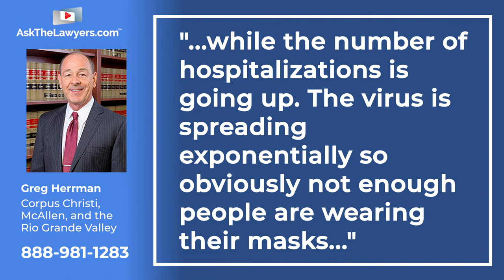Corpus Christi Law Firm Gives Away 50,000 Face Masks to Fight COVID-19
The numbers of people infected by the coronavirus continue to climb, especially among young people. To help combat this, attorney Greg Herrman recently gave away more than 50,000 masks to help prevent the spread of COVID-19.

Gregory Herrman is a personal injury attorney with the law firm Herrman & Herrman, P.L.L.C., which has offices in Corpus Christi, San Antonio, and the Rio Grande Valley.